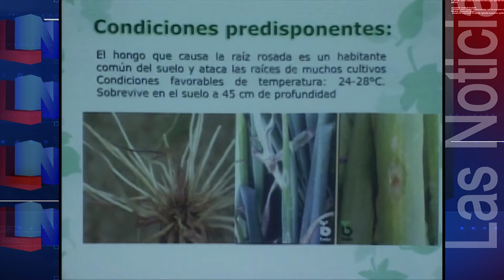Inicia la siembra de Cebolla Blanca en la zona sur de Sinaloa